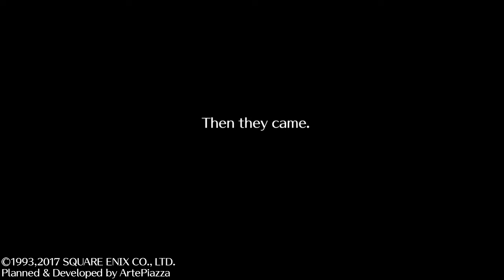PS4 Romancing SaGa 2 - Intro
Romancing SaGa 2